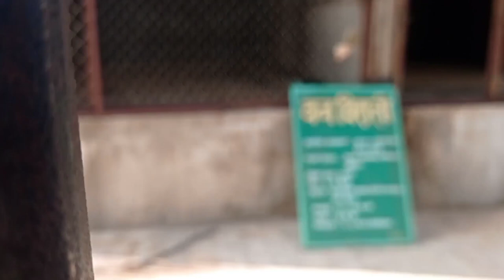Collage Picnic Vlogs@Saroj Pandey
Collage Picnic Vlogs

This video is only for entertainment don't takel
 seriously .